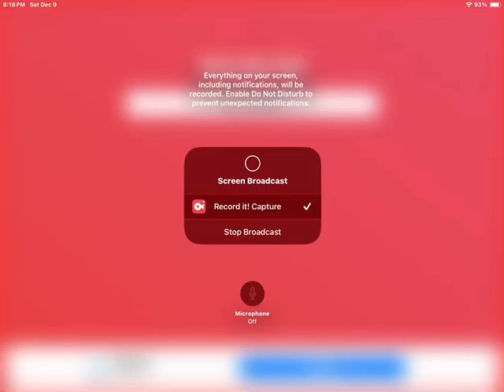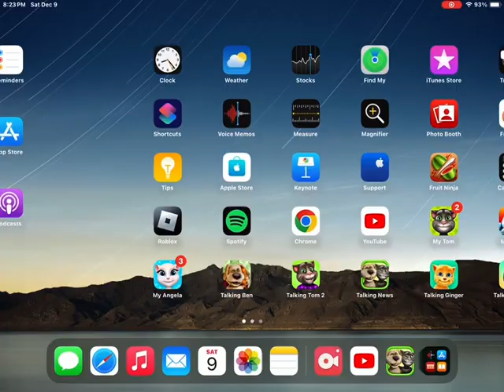Talking Tom & Ben News